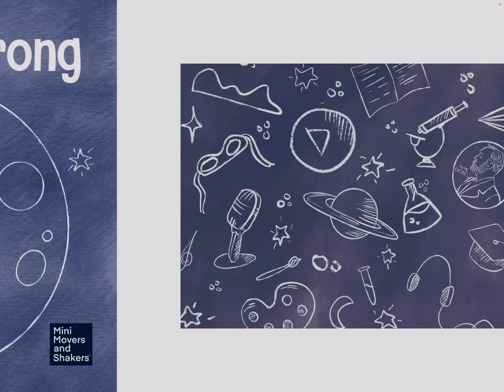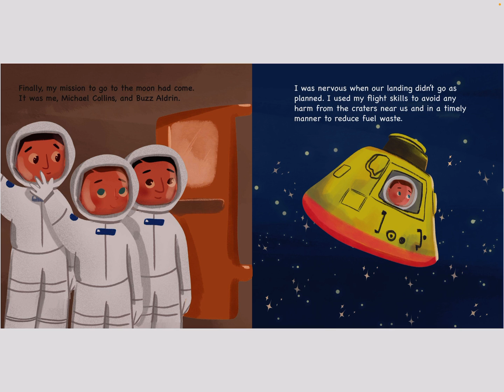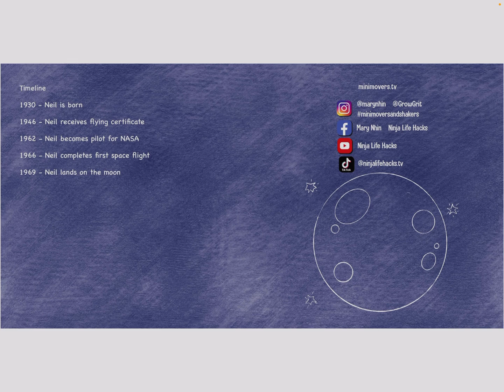Neil Armstrong: A Children's Book ✍️ Mary Nhin 🎨 Yuliia Zolotova 🎙️ Aaliya 📢 Read Aloud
🚀✨ "Neil Armstrong: A Children's Book About Taking a Giant Leap for Mankind" 🌕📚 | Kids' Book Reading with Aaliya 🌟📘

Embark on an astronomical adventure with Aaliya as she reads "Neil Armstrong: A Children's Book About Taking a Giant Leap for Mankind," authored by Mary Nhin. This inspiring episode of our read-aloud series takes young explorers on a journey through space and time to relive one of humanity's most monumental achievements. Part of the Mini Movers and Shakers series, this story is designed to inspire children to dream big, embrace challenges, and understand the importance of hard work and determination.

Please consider supporting Mary Nhin, She has also written some amazing biographies of other great leaders.

Anne Frank
Barack Obama
Michelle Obama
Oprah Winfrey
Ray Kroc
Muhammad Ali

📘 Discover in This Video:
- The captivating story of Neil Armstrong, the first person to walk on the moon, brought to life through Aaliya's engaging storytelling.
- Learn about the challenges faced by astronauts and how grit, perseverance, and teamwork led to the historic moon landing.
- An interactive reading experience that encourages young viewers to think about the vastness of space and the potential within themselves to achieve great things.

🌟 Why This Video Is Unmissable:
- Perfect for budding astronauts, scientists, and any child with a curiosity about space and exploration.
- A great educational tool for parents and educators to introduce space history, the science of space travel, and the values of perseverance and dedication.
- Part of a series aimed at inspiring children to understand the impact of significant historical figures and events on our world today.

🚀💫 Join Aaliya for this inspiring journey through the life of Neil Armstrong. This read-aloud session is more than just a story; it's a celebration of human achievement and a reminder of the endless possibilities that lie ahead for those willing to reach for the stars.

💬 After the story, share your thoughts or discuss with children what dreams they have that might require a "giant leap" of their own. Encourage them to think about how they can overcome obstacles in their path to achieving their goals.

📚 Interested in "Neil Armstrong: A Children's Book About Taking a Giant Leap for Mankind"?